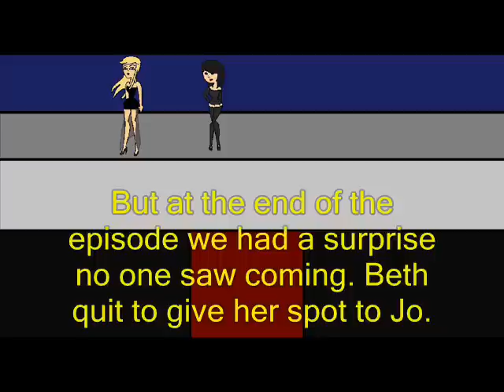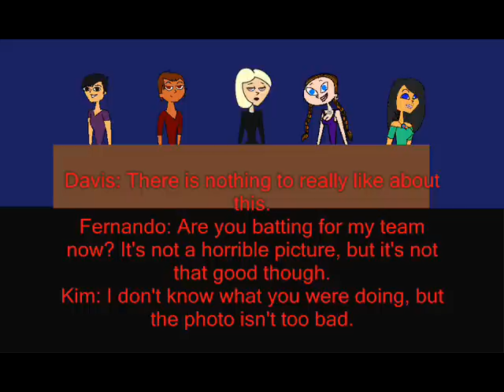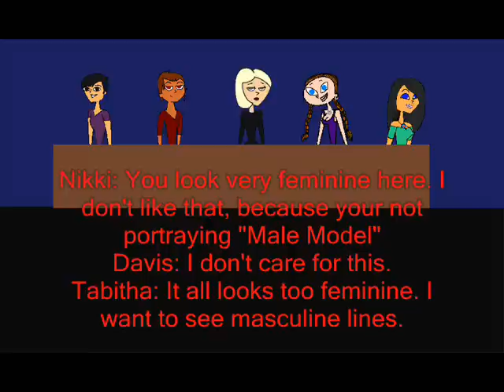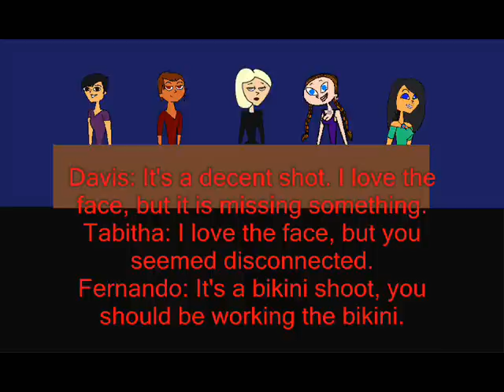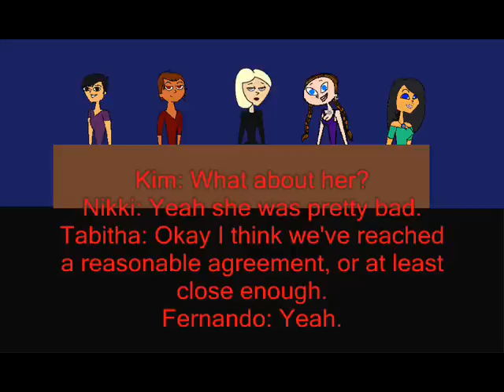Tdi Fashionistas Episode 3 You Have Deer Antlers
After last episode's surprises the models have another challenge, will they impress? Sorry if ticker tape becomes hard to read again, I hope it doesn't.

Featured comment: "But it looks like you have Deer antlers." - Nikki's comment to Izzy's photo